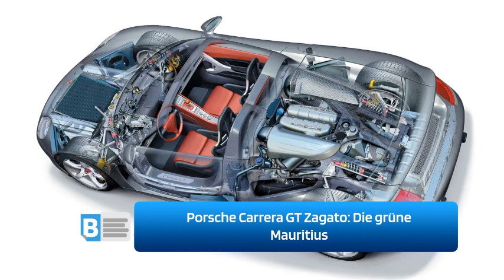Porsche Carrera GT Zagato: Die grüne Mauritius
Der Porsche Carrera GT Zagato ist seltener als jede Sammler-Briefmarke. Erstmals kommt nun ein Exemplar auf den Markt. Der Preis dürfte gigantisch sein.
Infos, News & Zeitgeschehen - Internationale Live-Informationen.